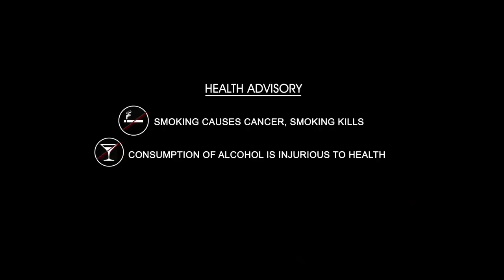Actress Rama Prabha Exclusive Interview | Frankly With TNR #114 | Talking Movies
👉 Episode 1 Here's the exclusive interview of Veteran Actress Rama Prabha with "Frankly With TNR " only on Talking Movies With iDream.

Veteran actress Rama Prabha, is well known for her supporting roles in Telugu movies. Rama Prabha acted in more than 1400 films, her on-screen pair with Raja Babu delivered many super hit comedy films during 70's and 80's. It is heard that ANR was smitten by one lady who was considered to be a natural beauty. She is none other than Rama Prabha. It was heard ANR complimented her looks and natural charms on occassions. Rama Prabha is popularly known for her movies like Bengal Tiger, Temper, Seethamma Vakitlo Sirimalle Chettu, Adhurs, Desamuduru and many more..

In this exclusive interview, "Talking Movies with iDream" Rama Prabha strikes a honest conversation with "Frankly With TNR", about her film career, life in general and ups and downs in her life.